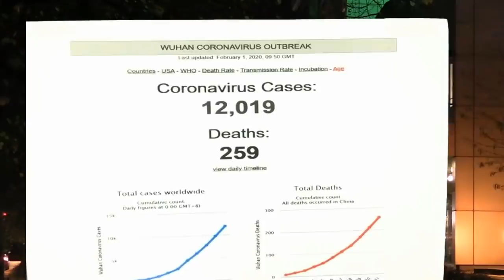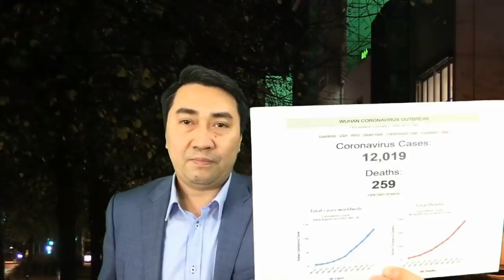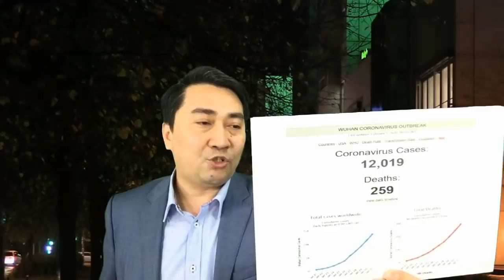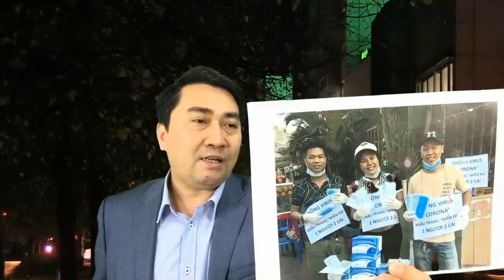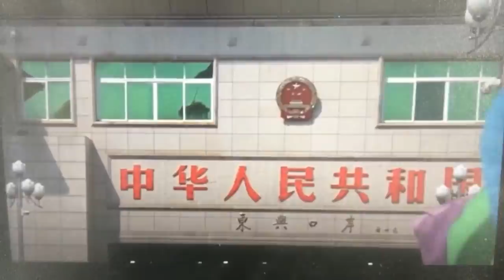Cúm corona: Số người “bỏ mạng” tăng chóng mặt